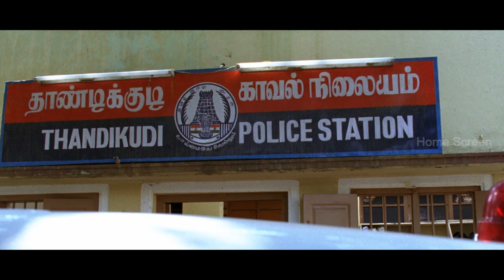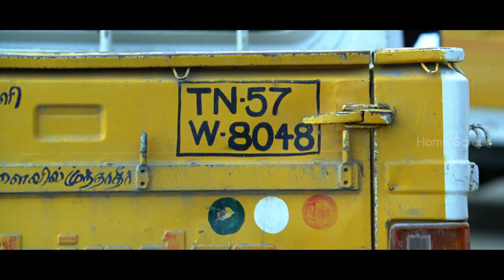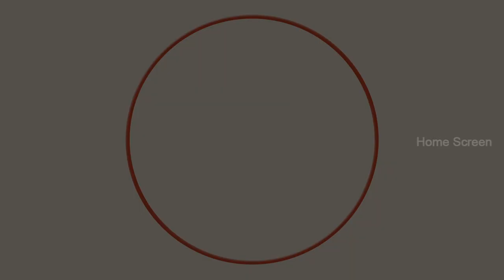Jannal Oram Movie Scenes | Shama and Vimal have a disagreement | Parthiban | Vidharth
Shama and Vimal have a disagreement. Jannal Oram is a 2013 Tamil-language road comedy thriller film directed by Karu Pazhaniappan. A remake of the 2012 Malayalam film, Ordinary, it stars Parthiban, Vimal, Vidharth, Ramana, Poorna and Manisha Yadav.

Directed by Karu Pazhaniappan
Screenplay by Nishad K. Koya , Manu Prasad
Starring Parthiban
Vimal
Vidharth
Ramana
Cinematography Arbhindu Saaraa
Edited by Saravana